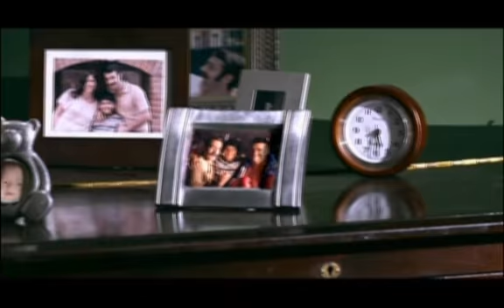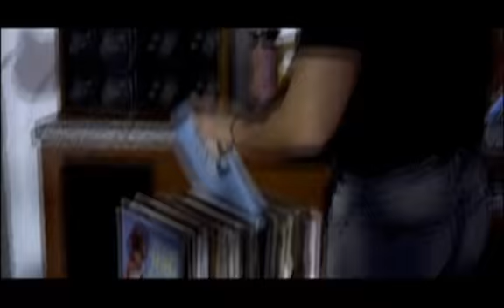Ricardo Arjona - Vida (HQ)